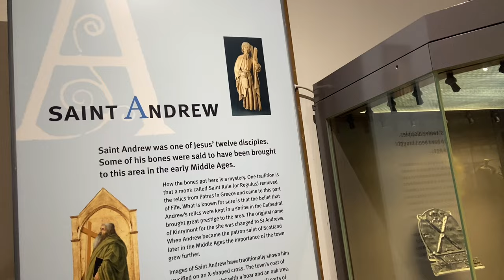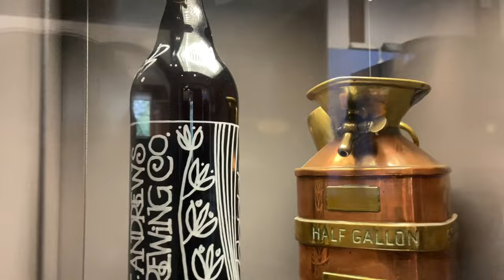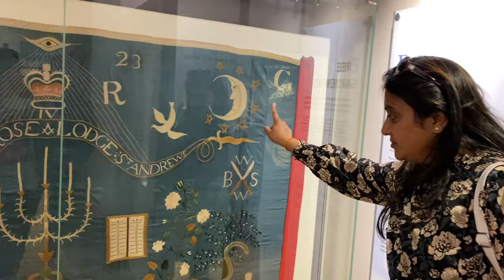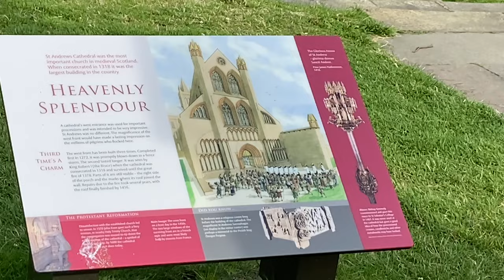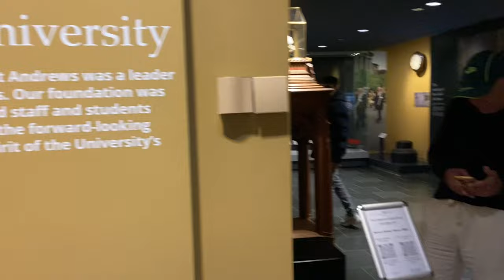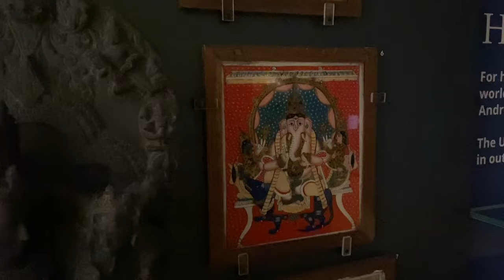આજે સ્કોટલેન્ડનો છેલ્લો દિવસ બધા ઉદાસ થઈ ગયા, ડ્રોઈંગ કોમ્પીટીશન માં કોણ જીત્યું